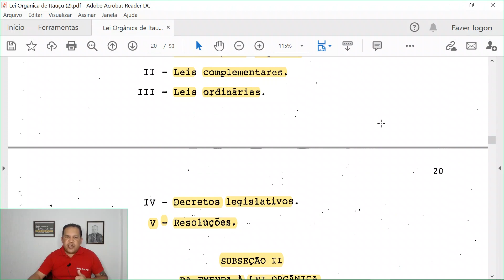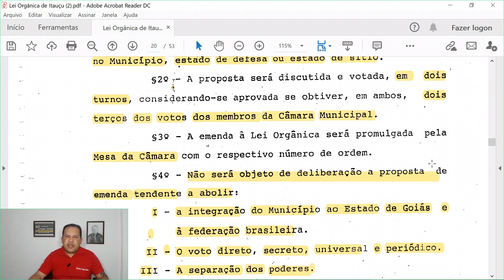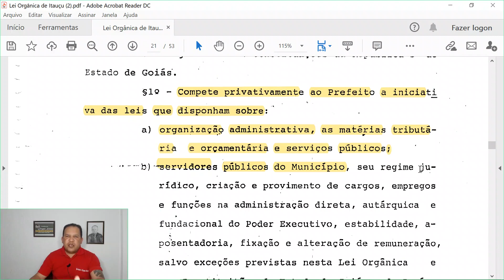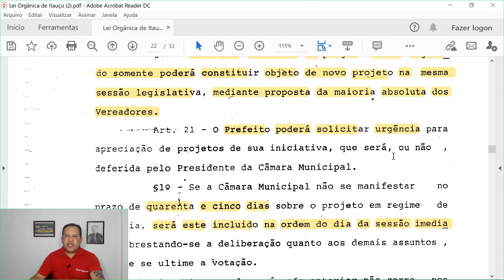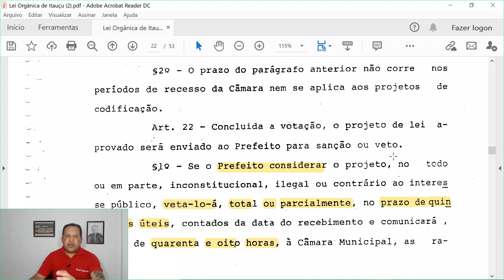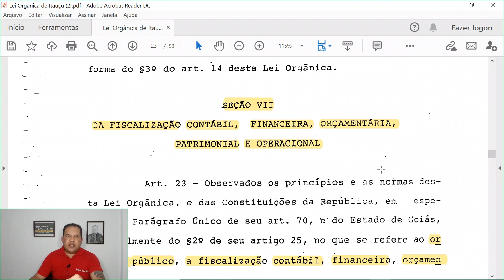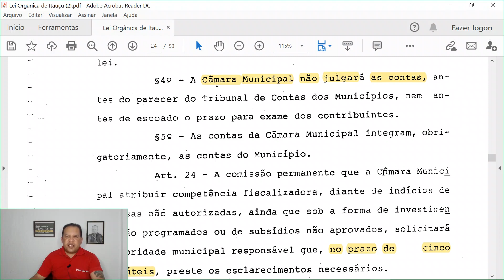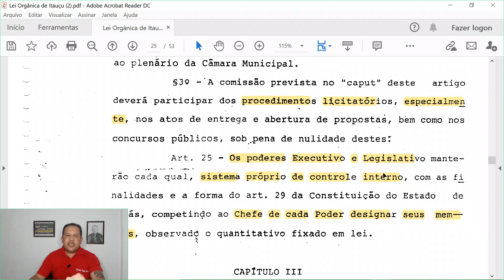LEI ORGÂNICA DE ITAUÇU-GOIÁS # AULA 06/Prof. Chagas Sousa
Concurso da  Prefeitura de Itauçu-Goiás 2020